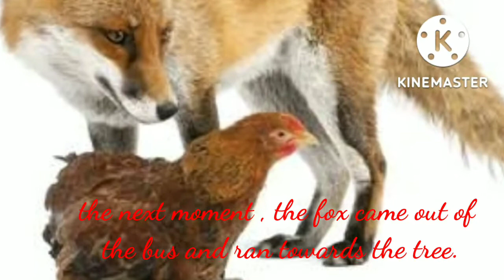👉"Story" The Fox !!HowToViral!!ShortVideo@@Short@@YouTubeVideo#Videos